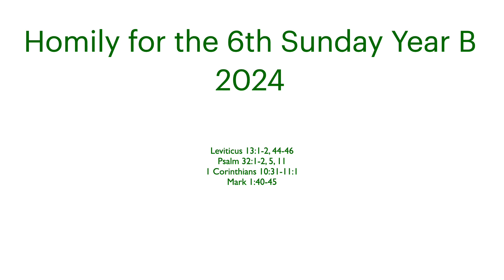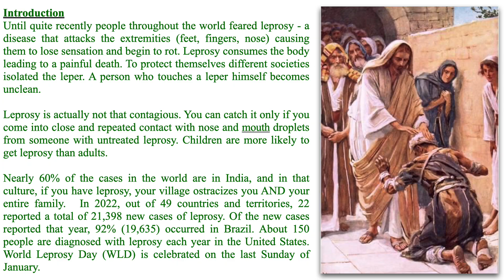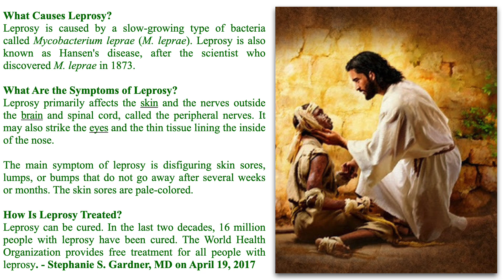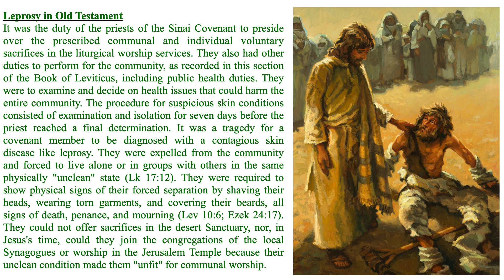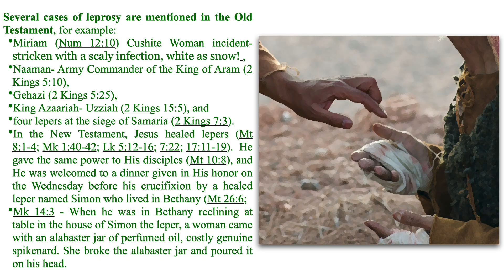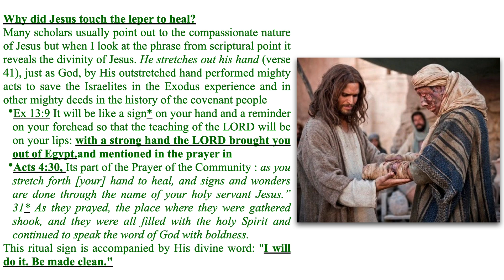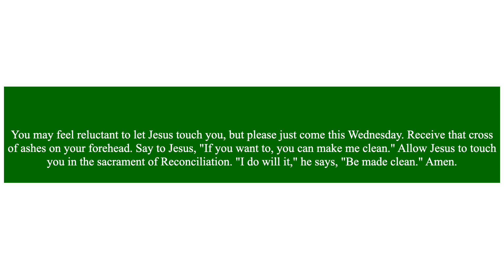What is dangerous, Leprosy or Sin? - 6th Sunday Homily Year B 2024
Introduction
Until quite recently people throughout the world feared leprosy - a disease that attacks the extremities (feet, fingers, nose) causing them to lose sensation and begin to rot. Leprosy consumes the body leading to a painful death. To protect themselves different societies isolated the leper. A person who touches a leper himself becomes unclean.

Leprosy is actually not that contagious. You can catch it only if you come into close and repeated contact with nose and mouth droplets from someone with untreated leprosy. Children are more likely to get leprosy than adults.

Nearly 60% of the cases in the world are in India, and in that culture, if you have leprosy, your village ostracizes you AND your entire family.  In 2022, out of 49 countries and territories, 22 reported a total of 21,398 new cases of leprosy. Of the new cases reported that year, 92% (19,635) occurred in Brazil. About 150 people are diagnosed with leprosy each year in the United States. World Leprosy Day (WLD) is celebrated on the last Sunday of January.

What Causes Leprosy?
Leprosy is caused by a slow-growing type of bacteria called Mycobacterium leprae (M. leprae). Leprosy is also known as Hansen's disease, after the scientist who discovered M. leprae in 1873.

What Are the Symptoms of Leprosy?
Leprosy primarily affects the skin and the nerves outside the brain and spinal cord, called the peripheral nerves. It may also strike the eyes and the thin tissue lining the inside of the nose.

The main symptom of leprosy is disfiguring skin sores, lumps, or bumps that do not go away after several weeks or months. The skin sores are pale-colored.

How Is Leprosy Treated?
Leprosy can be cured. In the last two decades, 16 million people with leprosy have been cured. The World Health Organization provides free treatment for all people with leprosy. - Stephanie S. Gardner, MD on April 19, 2017

Leprosy in Old Testament
It was the duty of the priests of the Sinai Covenant to preside over the prescribed communal and individual voluntary sacrifices in the liturgical worship services. They also had other duties to perform for the community, as recorded in this section of the Book of Leviticus, including public health duties. They were to examine and decide on health issues that could harm the entire community. The procedure for suspicious skin conditions consisted of examination and isolation for seven days before the priest reached a final determination. It was a tragedy for a covenant member to be diagnosed with a contagious skin disease like leprosy. They were expelled from the community and forced to live alone or in groups with others in the same physically "unclean" state (Lk 17:12). They were required to show physical signs of their forced separation by shaving their heads, wearing torn garments, and covering their beards, all signs of death, penance, and mourning (Lev 10:6; Ezek 24:17). They could not offer sacrifices in the desert Sanctuary, nor, in Jesus's time, could they join the congregations of the local Synagogues or worship in the Jerusalem Temple because their unclean condition made them "unfit" for communal worship.

Several cases of leprosy are mentioned in the Old Testament, for example:
Miriam (Num 12:10) Cushite Woman incident- stricken with a scaly infection, white as snow! ,
Naaman- Army Commander of the King of Aram (2 Kings 5:10),
Gehazi (2 Kings 5:25),
King Azaariah- Uzziah (2 Kings 15:5), and
four lepers at the siege of Samaria (2 Kings 7:3).
In the New Testament, Jesus healed lepers (Mt 8:1-4; Mk 1:40-42; Lk 5:12-16; 7:22; 17:11-19).  He gave the same power to His disciples (Mt 10:8), and He was welcomed to a dinner given in His honor on the Wednesday before Him crucifixion by a healed leper named Simon who lived in Bethany (Mt 26:6;
Mk 14:3 - When he was in Bethany reclining at table in the house of Simon the leper, a woman came with an alabaster jar of perfumed oil, costly genuine spikenard. She broke the alabaster jar and poured it on his head.

Why did Jesus touch the leper to heal?
Many scholars usually point out to the compassionate nature of Jesus but when I look at the phrase from scriptural point it reveals the divinity of Jesus. He stretches out his hand (verse 41), just as God, by His outstretched hand performed mighty acts to save the Israelites in the Exodus experience and in other mighty deeds in the history of the covenant people